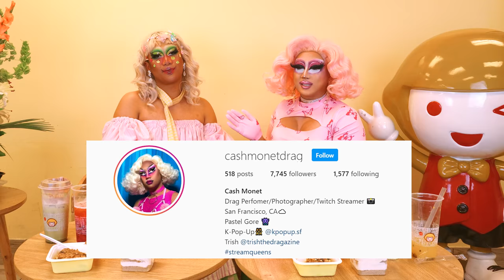Trying Happy Lemon New Items!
+Cash Monet+

For behind the scene footage and extras!

+Filmed & Edited+
Cash Monet